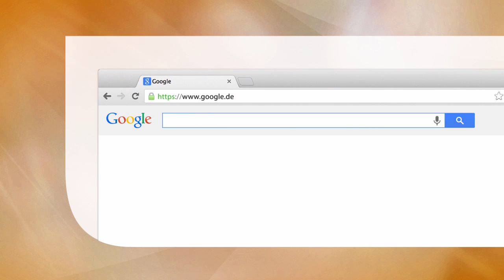Softwareentwicklung kompakt und verständlich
Entwicklung von Softwaresystemen für Einsteiger.
Mit vielen Übungen, erprobten Ideen und Erfahrungsberichten.
Praxisnah und leicht verständlich.

Hauptdisziplin: Computer Science